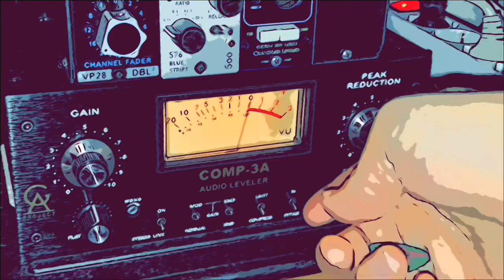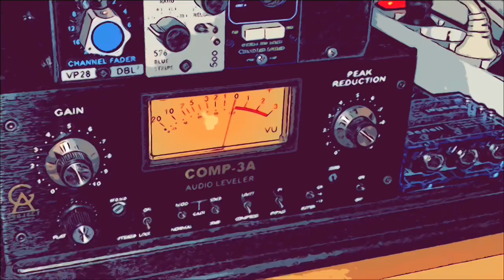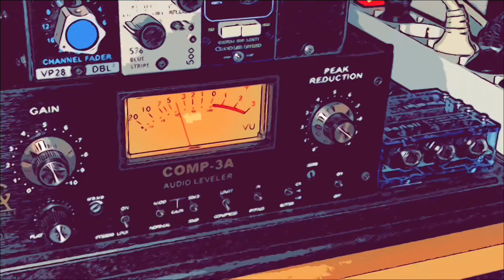Golden Age Comp 3A on Bass